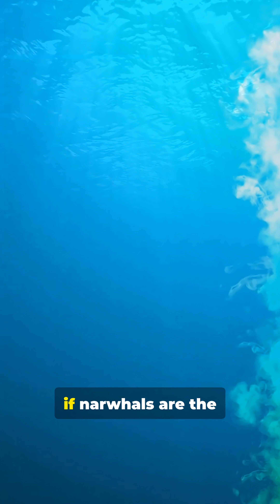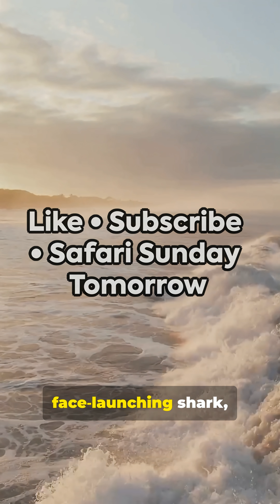2 Atlantic Ocean Animals That Feel Fake But Are 100% Real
The Atlantic Ocean is full of surprises — and today we’re meeting two animals that feel like they belong in a fantasy movie. From the legendary narwhal, also known as the ocean unicorn, to the terrifying goblin shark with a jaw that shoots out of its face, this video explores real Atlantic Ocean creatures that sound fake but are backed by science.

This fast-paced, fun, and fact-checked video is perfect for animal lovers, ocean fans, and anyone who enjoys learning something wild in just a few minutes.

And don’t forget — Safari Sunday is TOMORROW, where we head to Africa to meet some of the planet’s most incredible animals.